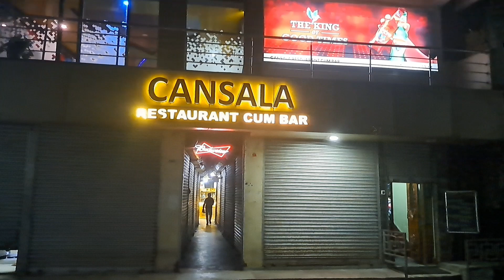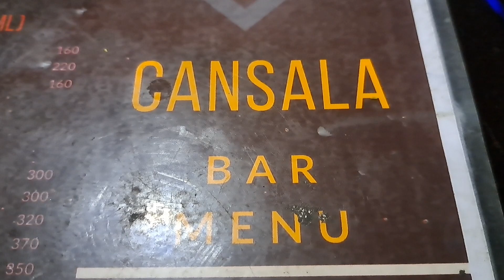Cansala Mein dinner With 2 precious jewels of my life||Kurseong City night life||Rimbick ko lahure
After walking around all day, we went to Cansala restaurant to have dinner together as a family.
We enjoyed the food, the employees were like friendly.
non veg and veg are often available. In my personal opinion Everything else is fine.
 It will be better for you to come and eat here with your family. Alcohol, rum, ice cream etc are also available. The only bad thing is the cleanliness of the toilet and bathroom.